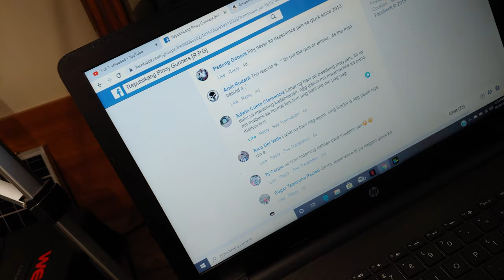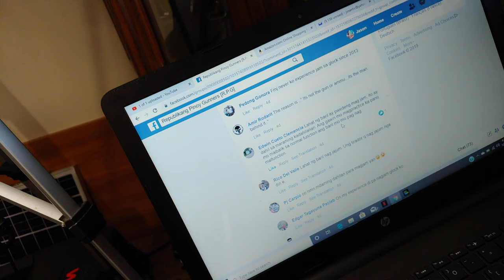NAGJAJAM BA ANG GLOCK PINOY VLOG